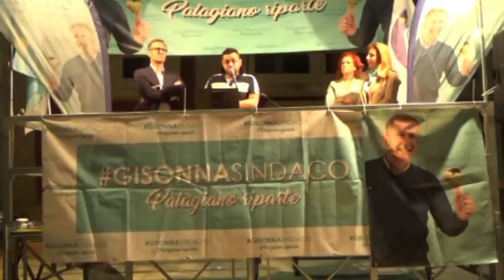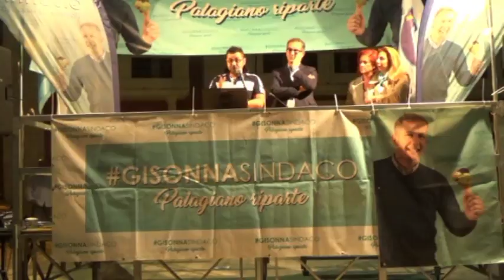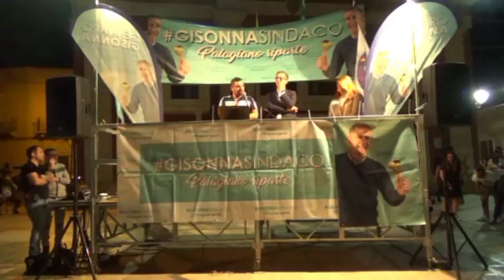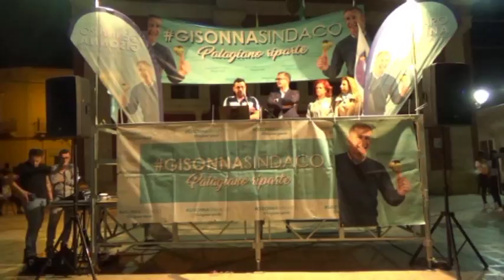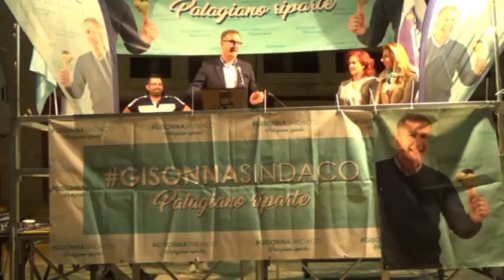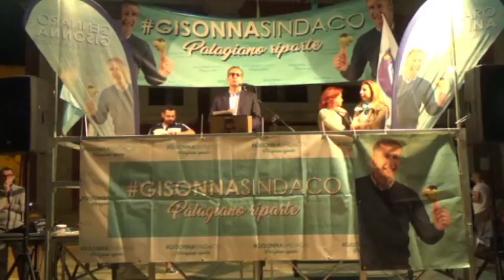Comizio coalizione per Gennaro Gisonna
Comizio della coalizione del candidato Sindaco, Gennaro Gisonna.